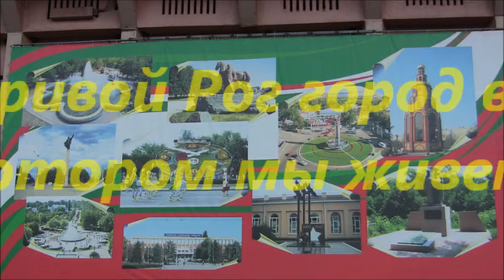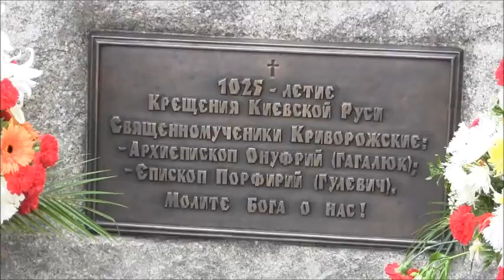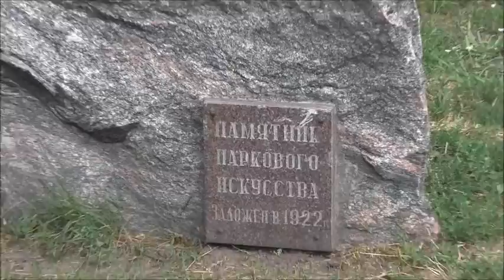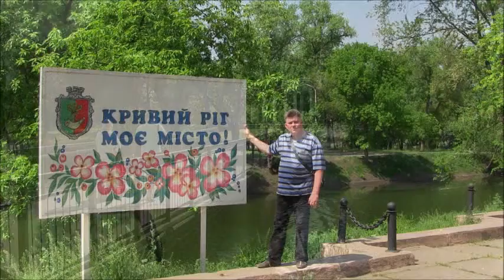Воронин Город в котором мы живем.Кривой Рог лето 2013 года.